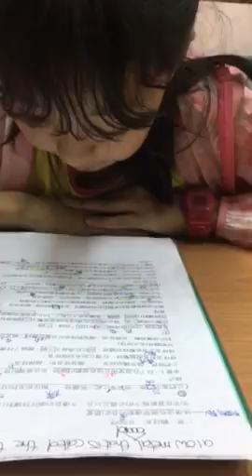婕妤-空中英語教室-只要一顆球和一些牆壁